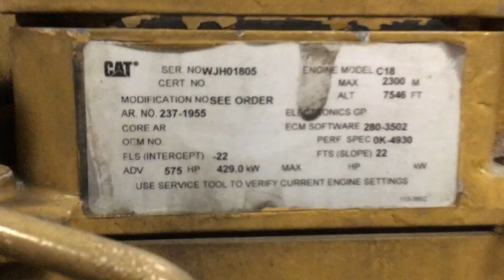CATERPILLAR- CAT C18 RUN TEST WJH01805 4-20-20